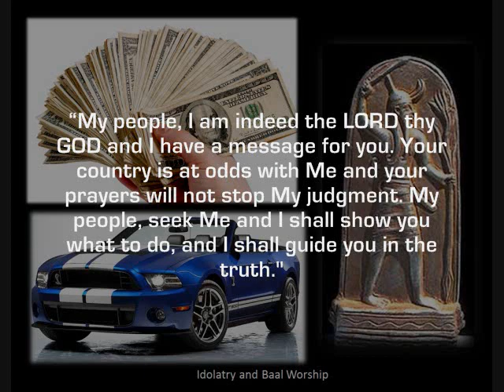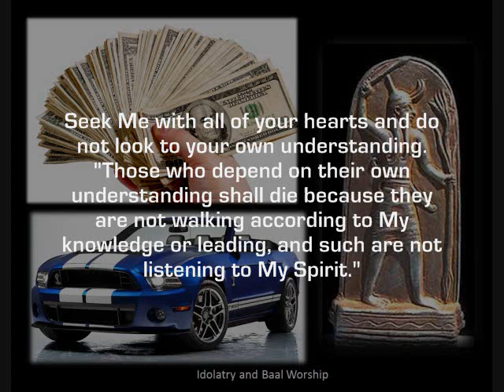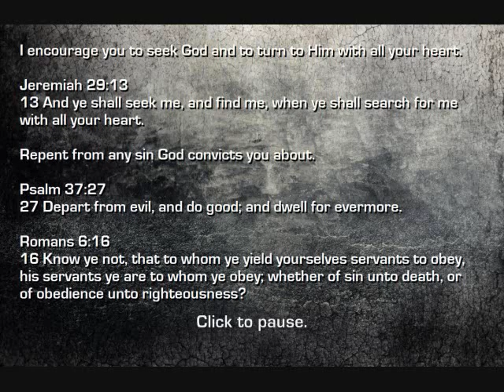WORD FROM GOD - God is speaking about the need to get rid of idols and judgment on America.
GOD SAID: “I AM THE LORD YOUR GOD AND I AM SPEAKING TO YOU. IT IS IMPORTANT TO SEEK ME AND GET RID OF IDOLS.” (6/30/15) (WORD FROM GOD)

GOD said: “My people, I AM the LORD your GOD and I want you to turn away from all forms of idolatry, and pride, and rebellion, and I the LORD your GOD have spoken.” I tested this message with the test of the spirits found in 1 John 4:1-4. I encourage you to seek God about this message and about what God wants you to know.

“My people, I am indeed the LORD thy GOD and I have a message for you. Your country is at odds with Me and your prayers will not stop My judgment. My people, seek Me and I shall show you what to do, and I shall guide you in the truth.

Your country is going to be destroyed very soon and those who love this country shall be destroyed with it. My people, seek Me and do not turn away from Me, for those who turn away from Me do not enter My kingdom and they will never see Heaven. Seek Me with all of your hearts and do not look to your own understanding. Those who depend on their own understanding shall die because they are not walking according to My knowledge or leading, and such are not listening to My Spirit.

My people, your carnal mind is enmity with Me, for it does not love Me and does not want to serve Me. It hates My work and it hates My will. It loves what is carnal and worldly, and it hates My Name and does not want My will. Love not this world, neither the things that are in this world, for those who love this world do not love Me. If you love this world, you show that you do not love Me because My kingdom is not of this world and My mission is not for My people to partake of the world’s pleasures or the world’s delights, for these are carnal and ungodly and they do not please Me.

Look unto Me, My people, and turn away from your flesh, for if you sow to the flesh you shall of your flesh reap corruption, but if you sow to the Spirit, you shall of the Spirit reap life, everlasting life. These are the words of the LORD your GOD and I have surely spoken.”

I encourage you to seek God about this. Let Him show you what He wants you to know and do.

IF YOU would like to KNOW GOD"S NAME and have a personal relationship with God and be saved from sin,